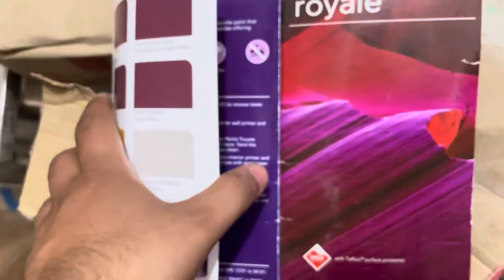Latest colour combination shade for exterior | home painting | best colour of asianpaints apex shyne